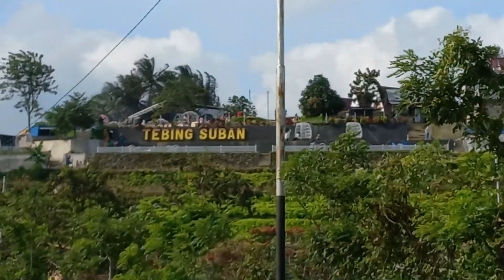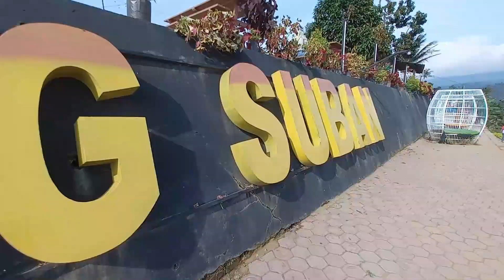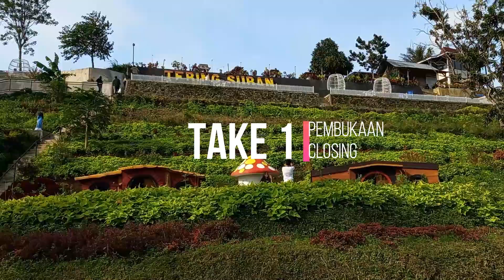WELCOME TO TEBING SUBAN I WISATA TERINDAH DI CURUP PROVINSI BENGKULU!!!!!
WISATA TEBING SUBAN CURUP
BENGKULU
Curup adalah salah satu kota yang ada di Provinsi Bengkulu, kota Curup menyimpan banyak potensi wisata alam. Keindahan alam kota yang berhawa dingin ini banyak menuai decak kagum karena keindahannya.
Satu diantaranya wisata alam Tebing Suban yang sedang ramai dibicarakan masyarakat kota Curup dan sekitarnya, termasuk kota Lubuklinggau. Yang jaraknya hanya sekitar satu jam dari kota Lubuklinggau untuk sampai ke lokasi wisata tentunya dengan melalui jalur darat. Bisa dilalui dengan kendaraan roda empat maupun kendaraan roda dua.
Lokasi wisata Tebing Suban ini berada di pinggir jalan lintas, tikungan mahi, tepatnya di Jl. Raya Curup – Lubuk Linggau, Talang Ulu, Curup Kabupaten Rejang Lebong, Bengkulu. Adalah jalan yang dilalui orang-orang jika datang dari kota Lubuklinggau untuk menuju Kota Bengkulu dan sekitarnya ataupun sebaliknya jalan yang dilalui jika datang dari kota Bengkulu menuju kota Lubuklinggau dan sekitarnya.
Wisata Tebing Suban ini memiliki pemandangan alam yang sangat indah, udara yang segar menambah kenyamanan saat berada di sini, berbagai spot foto keren dibangun dan tentunya sangat instagramable. Jika ingin bermalam dilokasi wisata, banyak villa yang disewakan, kuliner khas daerah pun tersaji di warung-warung makan disekitaran lokasi wisata.
Curup yang terkenal dengan kota penghasil sayuran dan buah-buahan seperti avocado, pepaya, stawberry, labu, pisang dan banyak lainnya tentunya ini menjadi destinasi tambahan untuk berburu sayuran dan buah-buahan sebagai oleh-oleh jika mampir kelokasi wisata ini.
Keramahan-tamahan penduduk disini akan membuat pengunjung semakin nyaman untuk berlama-lama berada di lokasi wisata ini, Tebing suban menjadi lokasi wisata alam yang sangat diminati masyarakat sekitar saat ini, bukan hanya karena spot-spot foto yang menarik tetapi juga karena pemandangan alam yang memberikan kesan menenangkan. Sangat cocok bagi anda yang ingin berakhir pekan bersama keluarga, berlibur setelah penat dengan hiruk pikuk kota ataupun lelah karena pekerjaan.